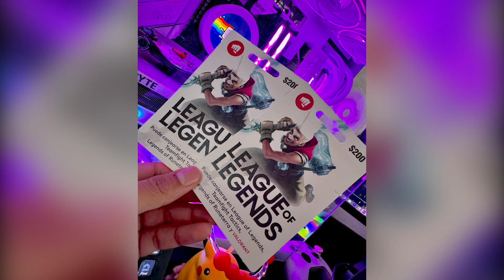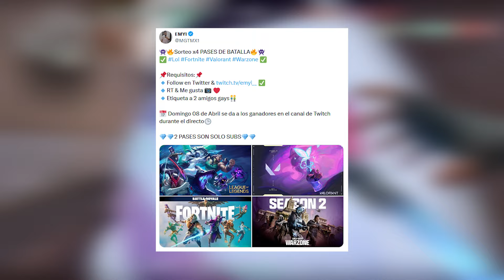🔴 REGALARE SKINS EN EL MERCADO NOCTURNO ✅ INFORMACION DEL BAZAR NOCTURNO DE VALORANT 🔥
👾🔥Sorteo x4 PASES DE BATALLA🔥👾
Requisitos ENLACE:

👀 OJO DURANTE DIRECTO SIN AVISO SE ESTARA SORTEANDO PASES Y JUEGOS 👀

ADQUIERE PRIME GAMING 1 MES GRATIS: